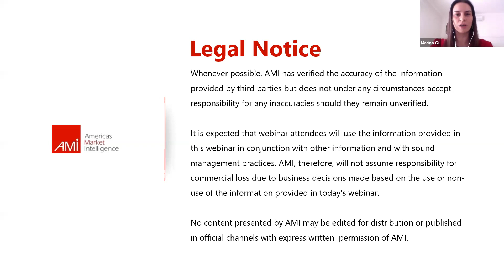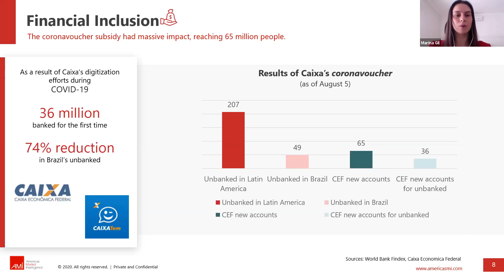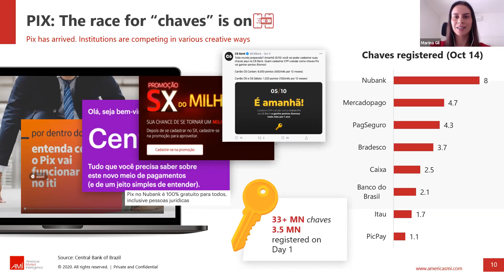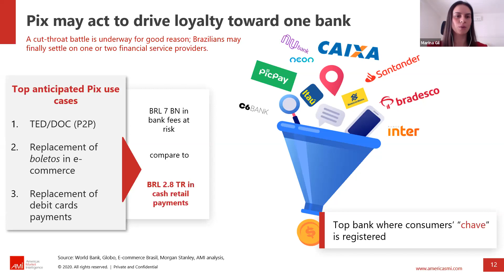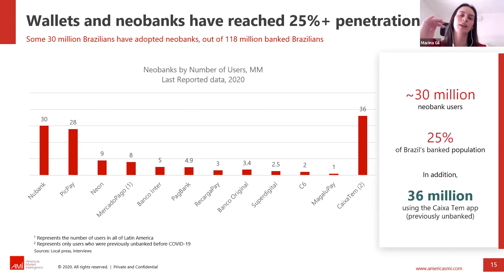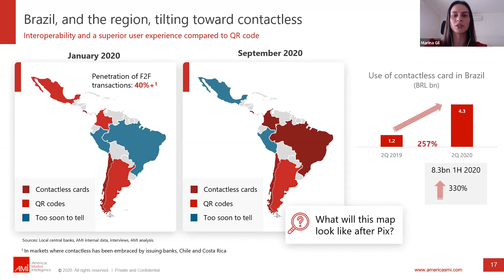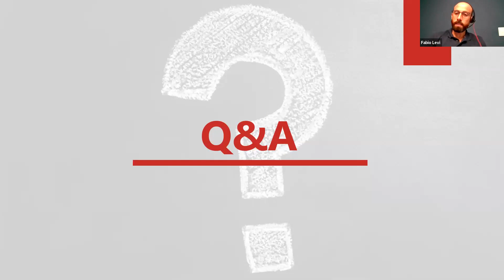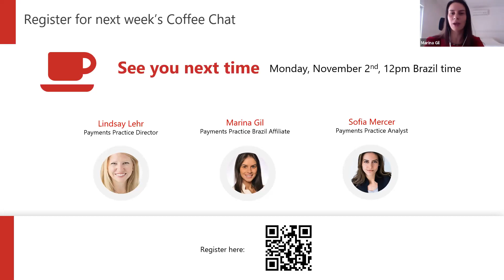Principais tendências na indústria de pagamentos no Brasil em 2021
Este webinar gratuito explorou várias tendências chave de pagamento com o intuito de preparar os profissionais brasileiros da indústria para 2021. Os insights ue a equipe da AMI compartilhou neste webinar foram adquiridas ao longo de 20 anos de experiência, somados a mais de 400 estudos de Mercado conduzidos no setor de pagamento.

Entre os principais tópicos cobertos por este webinar foram:

• A movimentação dos neobancos para uma oferta completa de serviços: como isso irá afetar os bancos tradicionais?
• A enorme digitalização dos pagamentos impulsionada pelo coronavoucher irá se tornar permanente? Ou esses novos consumidores digitais irão voltar a usar dinheiro?
• Como o Pix irá impactar o uso de boletos, e o que os emissores e adquirentes devem fazer para maximizar as oportunidades que surgem com esse novo sistema P2P?
• Quais são as futuras implicações do crescimento da popularidade dos meios de pagamento sem contato no Brasil? Essa adoção dos pagamentos sem contato traz benefícios ou disrupção?
• Qual será a nova definição para “fidelização do cliente” no ecossistema de pagamentos brasileiro?

Os palestrantes do webinar eram:

Marina Gil
Diretora da área de pagamentos no Brasil
Americas Market Intelligence (AMI)

Lindsay Lehr
Diretora da área de pagamentos na América Latina

Valério Zarro
Diretor Executivo de Finanças
PicPay

Eduardo Prota
General Manager and MD
N26

Bruno Alves do Nascimento
Gerente Executivo de Meios de Pagamentos

Fabio Levi
Diretor Executivo de Customer Attraction
& Canais Digitais
BTG Pactual